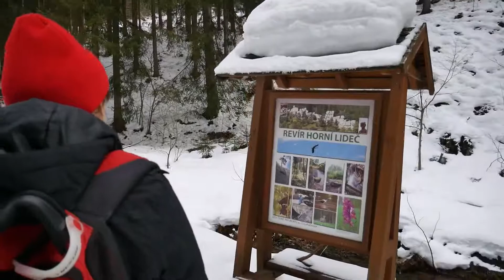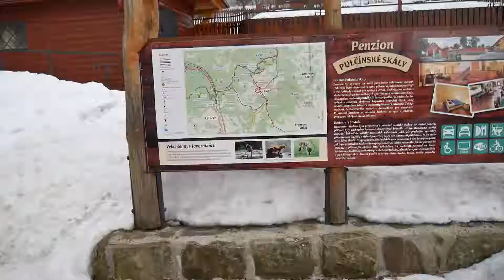Pulčinske skaly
Z Čertových skál na Pulčinské - Hradisko-  ľadopád - Pulčín-Čertové.